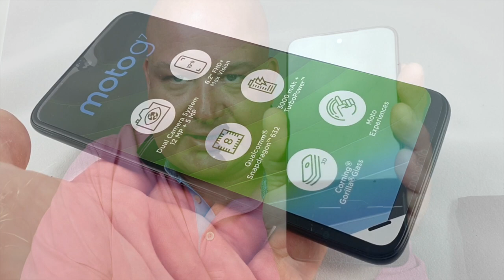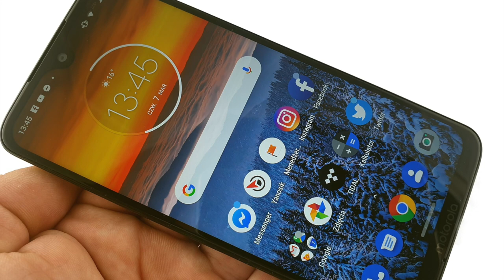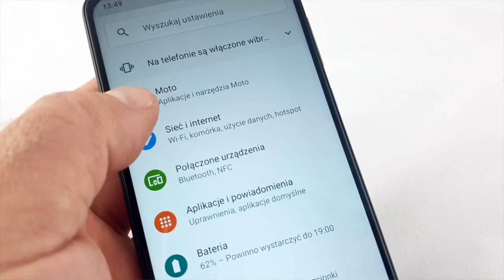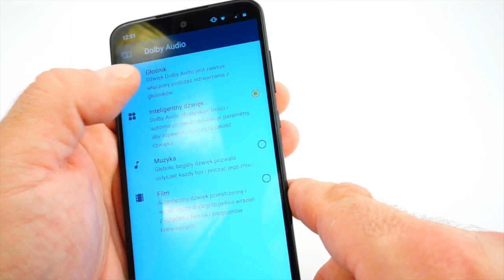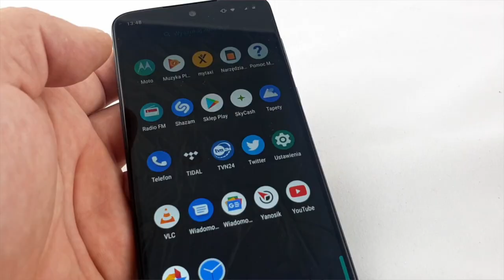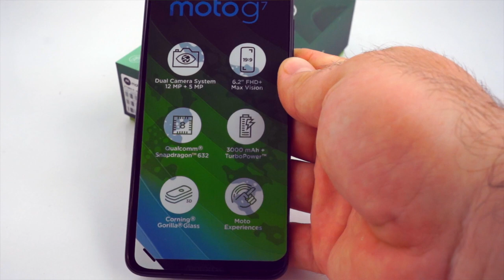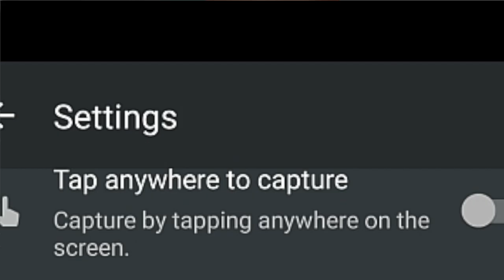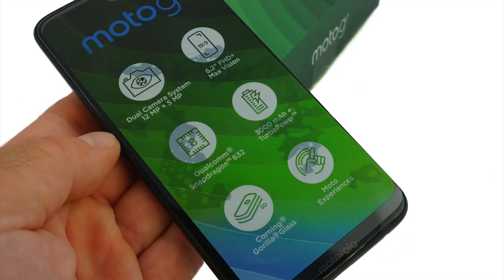Motorola Moto G7 - wideorecenzja mGSM.pl, review, test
Moto G7 kosztuje ok. 1200 zł. Czy warto się nią zainteresować? Dla fanów Motoroli to pozycja niemal obowiązkowa, ale w ich wypadku rozważyłbym zakup wersji z Plusem - wyposażonej w nieco mocniejszy procesor i lepszy aparat.
Jeśli szukacie zgrabnego telefonu z czystym Androidem - również możecie brać pod uwagę zakup G7.
Jeśli szukacie niezawodnego, nie rujnującego kieszeni telefonu z przyzwoitym ekranem i szybko ładującą się baterią - także pomyślcie ciepło o Moto G7. Odradzałbym ten model jedynie użytkownikom oczekującym perfekcyjnych zdjęć w każdych warunkach - im proponuję rozejrzeć się za flagowcami sprzed roku czy dwóch.
Moto G7 wzbudza we mnie pozytywne odczucia - to smartfon, który z jednej strony daje się polubić, z drugiej nie ma ewidentnych, poważnych wad. A zatem - w Moto G po staremu, nic się nie zmieniło, kolejna generacja godnie kontynuuje tradycje poprzedników.
Niestety, w tym roku ma bardzo silną konkurencję ze strony Xiaomi, Huawei czy Honora. Jeśli nabywcy będą kierować się wyłącznie suchymi liczbami ze specyfikacji, Moto G7 może nie mieć łatwo... Chyba, że producentowi uda się odrobinę zrewidować cennik.